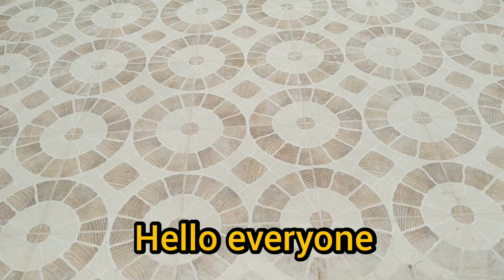Low Price House for sale in Hyderabad 3BHK Vanasthalipuram @BudgetHouses 12 లక్షలు మాత్రమే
Low Price House for sale in Hyderabad    G+1    Vanasthalipuram    @BudgetHouses 12 లక్షలు మాత్రమే

7 Years Old House For Sale   8.5 Lakhs Only    Urgent sale    House For sale In hyderabad  Low Price

9 Lakhs only | 9 లక్షలు మాత్రమే 2 Years Old House For Sale In Hyderabad | Independent House For Sale

Individual House for sale|Gated Community|Direct Owners|Ready to Occupy

21 Lakhs only | House For Sale In Hyderabad |House For Sale Kukatpally | Flat For Sale in Hyderabad

29 Lakhs only | 29 లక్షలు మాత్రమే|House For Sale In Hyderabad |House For Sale Kukatpally

3 Acers land And Farm House For Sale || One Independent House || 38 Lakhs Only || Urgent Sale

Low price independent house for sale in hyderabad | house for sale

55 Lakhs || Duplex House For Sale || Urgent Sale || House For Sale || Hyderabad

198 Sq Yards || 38 Lakhs || Duplex House For Sale || Urgent Sale || House For Sale || Hyderabad

House for sale in hyderabad | house for sale | 29 lakhs only

1.5 Lakh Per Acer |  2 Acers land For Sale | Total 3 Lakhs Only | House For Sale In Hyderabad

3 bhk independent house,
2 bhk independent house,
3 bhk independent house in Hyderabad,
2 bhk for sale in bangalore,
2 bhk for sale in delhi,
2 bhk for sale in greater noida,
2 bhk for sale in seawoods,
2 bhk for sale in dwarka,
2 bhk for sale in purva windermere,
nashik 2 bhk for sale,
2 bhk flats for sale in hyderabad,
2 bhk house for sale in anantapur,
2 bhk flat for sale in bangalore,
2 bhk house for sale in bangalore,
2 bhk flats for sale in bangalore within 20 lakhs,
2 bhk house for sale in bangalore within 30 lakhs,
2 bhk apartm9ent for sale in bangalore,
2 bhk house for sale in coimbatore,
2 bhk flat for sale in chennai,
2 bhk house for sale in chennai,
2 bhk house for sale in coimbatore below 20 lakhs,
2 bhk house for sale in chennai beluppalow 25 lakhs,
2 bhk flat for sale in delhi,
2 bhk house for sale in delhi,
2 bhk house for sale in erode,
2 bhk flat for sale with furniture in hyderabad,
2 bhk flat for sale in guntur,
2 bhk house for sale in guntur,
2 bhk house for sale in hyderabad,
2 bhk flats for sale in hyderabad below 25 lakhs,
2 bhk flats for sale in hyderabad below 20 lakhs,
2 bhk flat for sale in jaipur,
2 bhk house for sale in jaipur,
2 bhk flats for sale in kukatpally,
2 bhk flat for sale in kolkata,
2 bhk flat for sale in lucknow,
2 bhk house for sale in lucknow,
2 bhk flat for sale in mumbai,
2 bhk flats for sale in miyapur